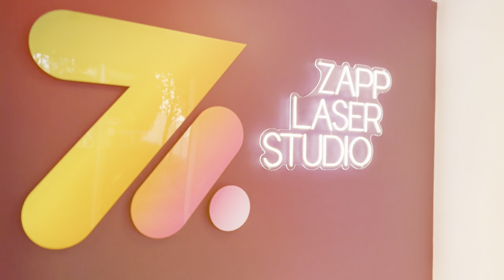Zapp Laser Studio - LONDON STUDIO